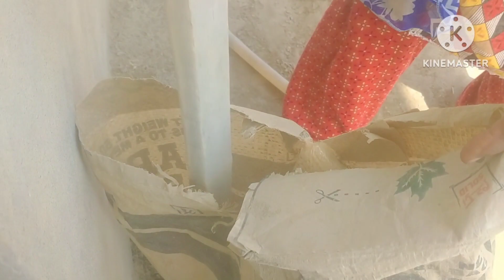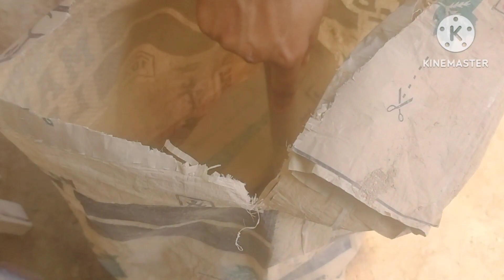Akhir meri sister ko kon si bemari hai 😪